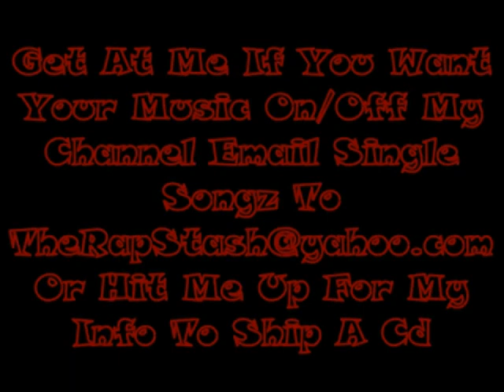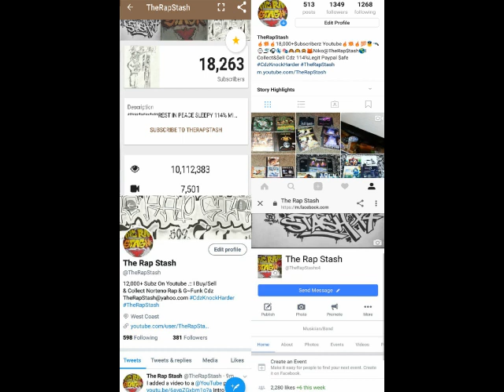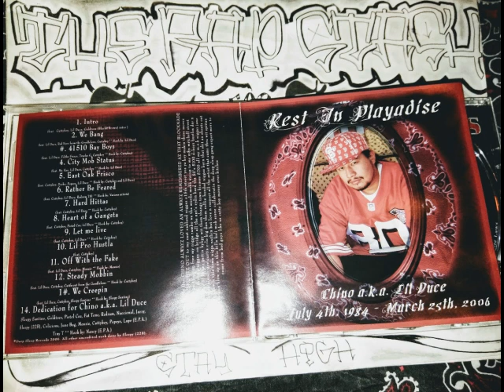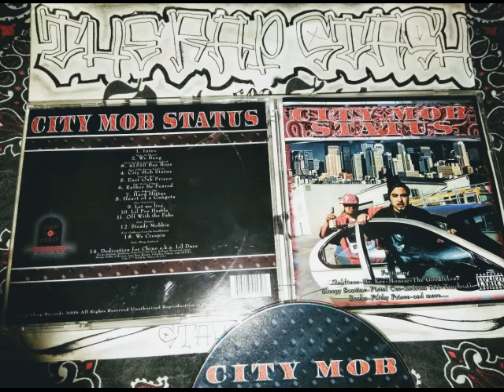Lil Pro Hustla By Cuttyboy